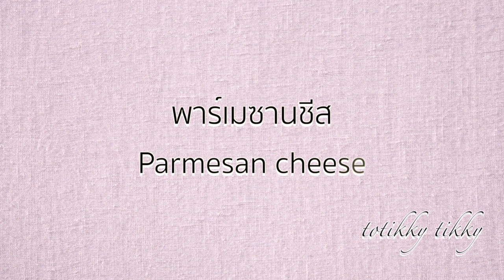2 เมนูอาหารเช้าโลคาร์โบไฮเดรต : Easy 2 Low Carb Breakfast Ideas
2 เมนูอาหารเช้าโลคาร์โบไฮเดรต : Easy 2 Low Carb Breakfast Ideas